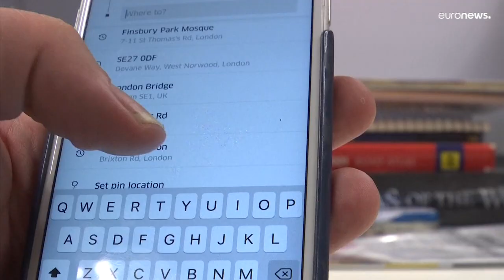Trade unions accuse Uber of unfair influence on platform workers' rights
Former chief lobbyist for the company turned whistleblower Mark MacGann appeared in front of MEPs Tuesday at hearing.